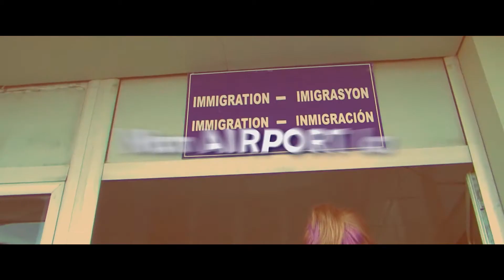Spot - Diquini Guest house Staring Mazora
Staring: Mazora , Mitch , etc...
Directed By: Squady
Camera: Marvens Compere
Produced By: Squadyzine